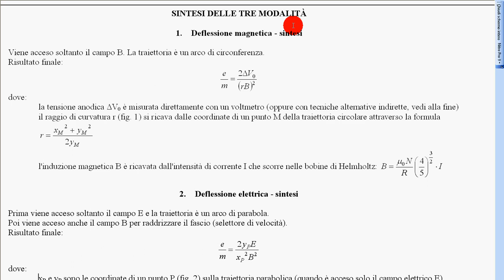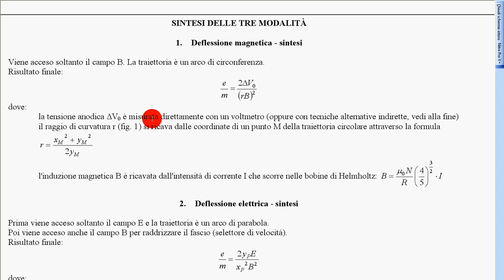26 esp. Thomson deflessione magnetica